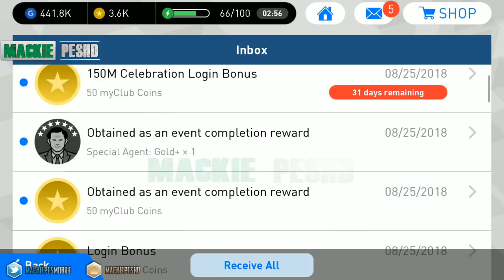Exclusive European LEGENDS vol.3 • Specal Agents • Day 3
Want to get Unlimited Coins and Gp? 💯